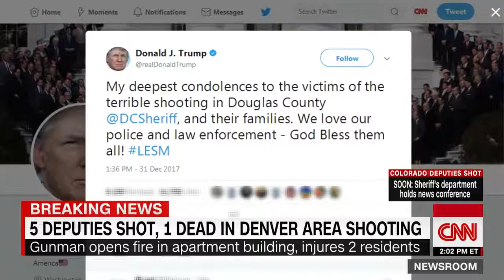Five Deputies Shot, One Killed In Colorado Shooting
December 31, 2017 - Five sheriff's deputies were shot and one of them killed following a domestic disturbance call in a Denver suburb, according to the Douglas County Sheriff's Office.